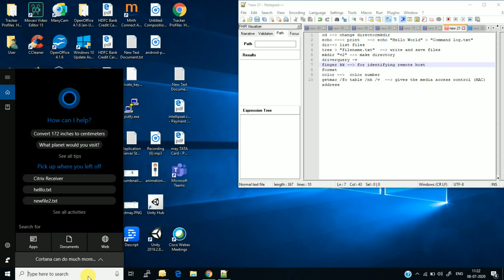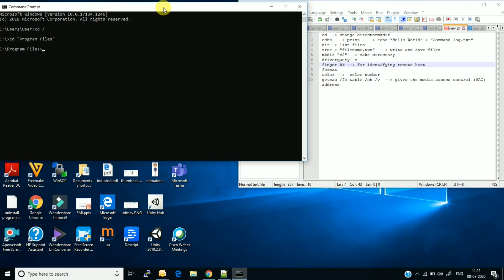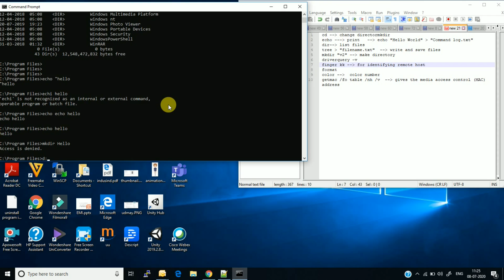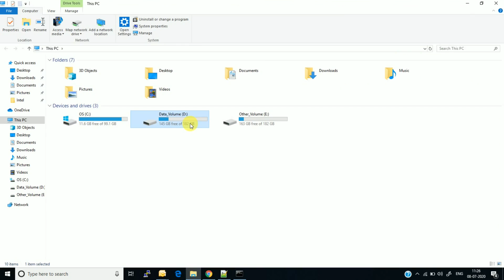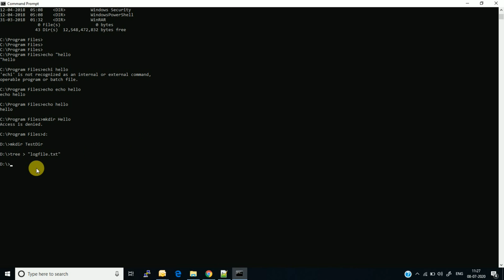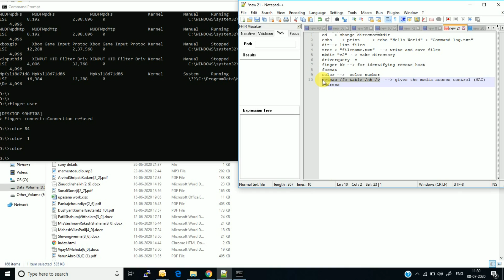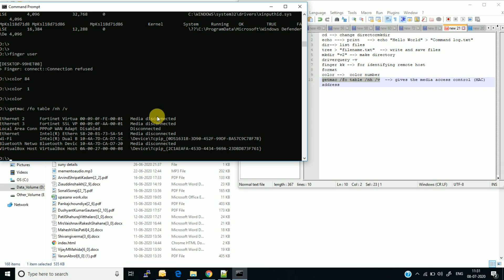Command Prompt use in Windows # विंडोज में कमांड प्रॉम्प्ट का उपयोग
In this video you can learn top 10 command which is used in command prompt